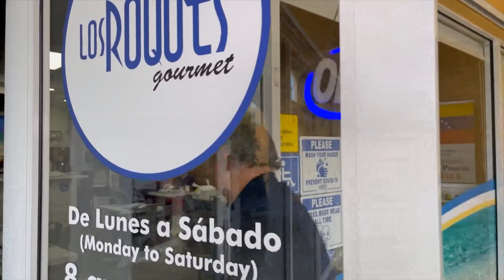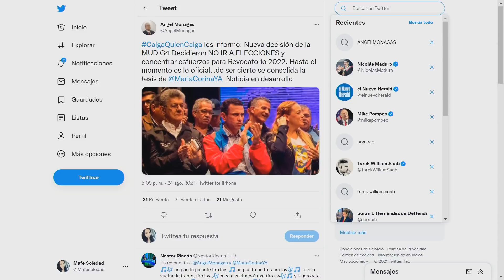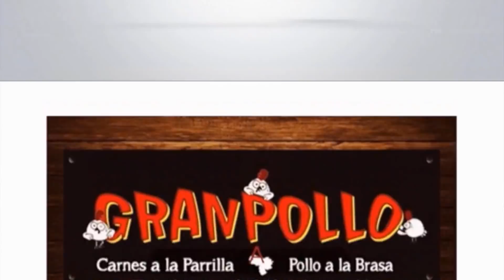Uso un clip para tratar de quitarse la vida | La Mañana de @evtv | 08/25/2021 S9